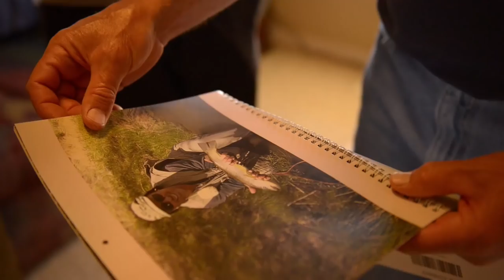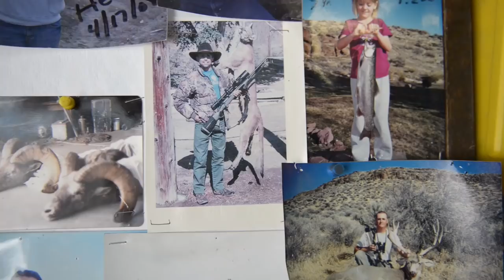BUCKNASTY BROWNS - Full Film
With runoff in full swing here in Montana, the guys decided to load up the truck and head south.  Our target were big, predatory brown trout and true to their nature the fish didn't disappoint. [As seen in the 2015 F3T]